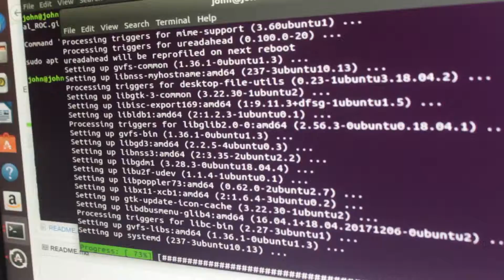How Often Do You SAYGO?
A documentary short by senior Development Communication student, Gregory S Pasal (Batch 2019).